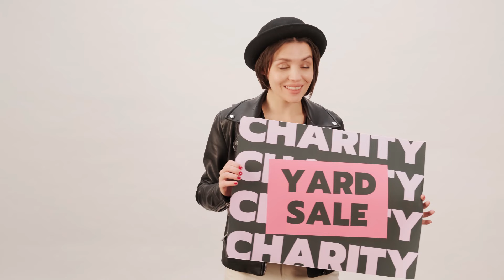How To Deal With Her Past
If you're struggling with your girlfriend or wife's past, perhaps you found out she's been with many other men than you thought, then this video is for you.

I talk about how it affects men, why women do it, and how best to handle it.

My name's Mike.

I make videos to try to make sense of the world, especially as a man, and to share what I've learned.